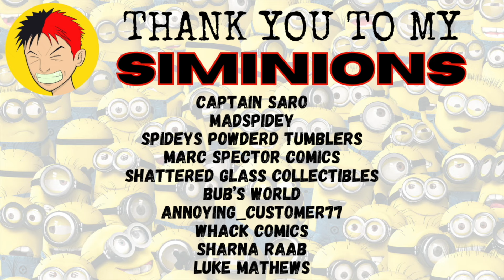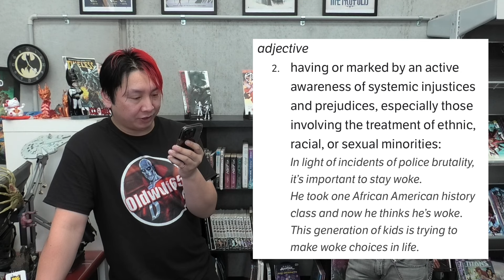Is WOKE Culture RUINING Comic Books? - THE NOOB REBIRTH #90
Mark and I chat about the woke agenda and how it's impacted comics and pop culture.

FILMED ON:
Panasonic HC-VXF1